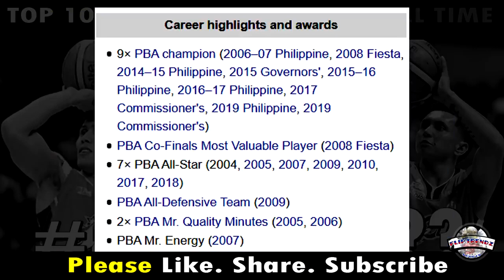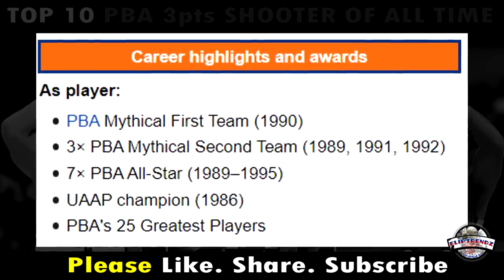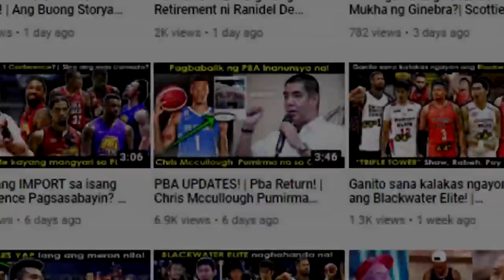3 Points is great how to win